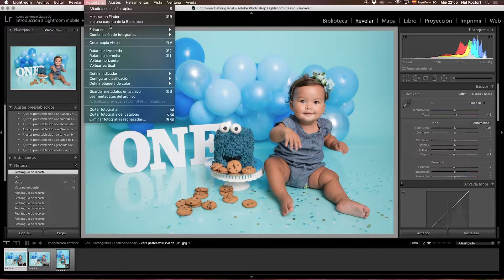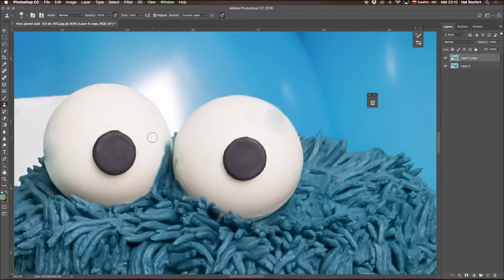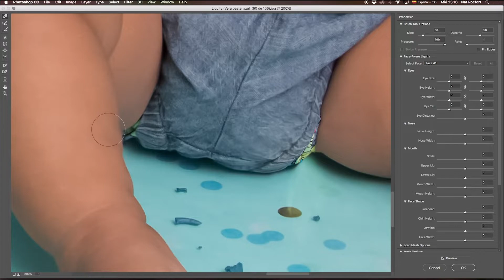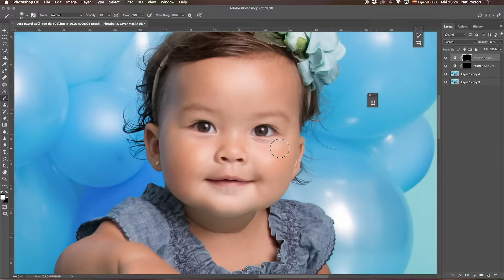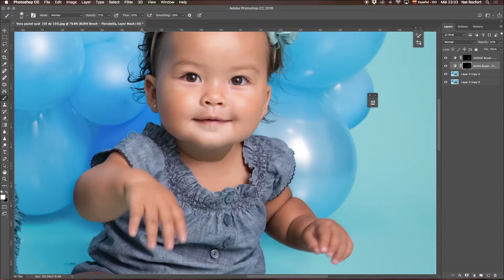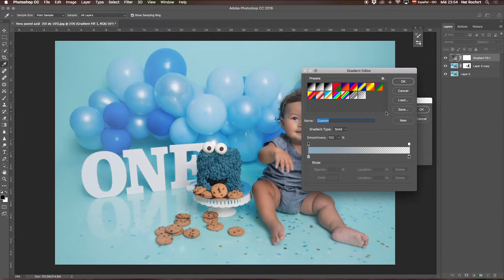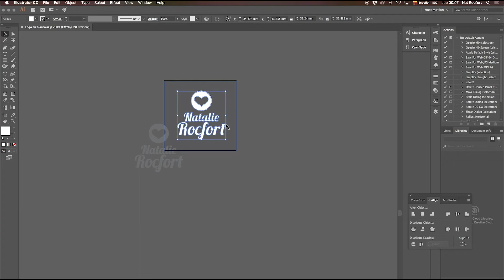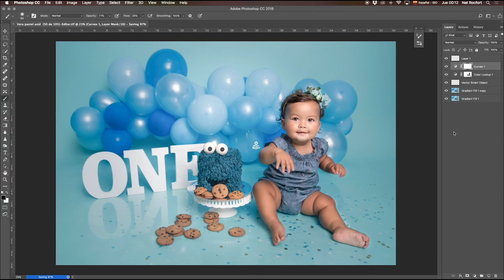RETOQUE PHOTOSHOP SESION FOTOGRAFICA COOKIE MONSTER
TE RECOMIENDO LOS MEJORES ARTÍCULOS PARA LOS PRIMEROS MESES DE TU BEBE:

💖 💖 💖 ¡¡¡PRIMORDIAL! MONITOR DE OXÍGENO PARA EL TOBILLO DEL BEBE

🌮 SWADLE (envuélvelo como taquito para que duerma mejor!)

LAS MEJORES GOTITAS PARA ALIVIAR LOS CÓLICOS POR GASES DE NUESTROS PEQUES!
💨 Little remedies
😪 Little remedies solución salina para mocos

EL MEJOR ASPIRADOR DE MOCOS (completamente manual y super económico):

PARA FACILITAR Y/O MEJORAR TU EXPERIENCIA DE LACTANCIA TE RECOMIENDO:
🐄 Extractor Medela Manual
🐄 Extractor Medela doble eléctrico con bolso contenedor + 100 bolsas para congelar
🐄 Brassiere para extractor eléctrico doble
🐄 Extractor Bellababy doble eléctrico (super precio!)
🐄 Extractor Manual Avent
🐄 Extractor Eléctrico doble Avent

PARA PROTEGER TUS BRASSIERES Y EVITAR DERRAMES:
👙 Protectores lavables
👙 Protectores desechables

🎒 MOCHILA SUPER PRÁCTICA PAÑALERA

TAMBIÉN TE RECOMIENDO PAÑALES ECOLÓGICOS:
🚼 Con diseños super cute
🚼 De color entero y precio más económico

👱‍♀️ VINCHITAS PARA NIÑAS RECIÉN NACIDAS
👶 BABEROS COOL